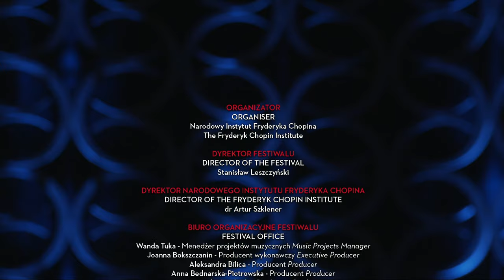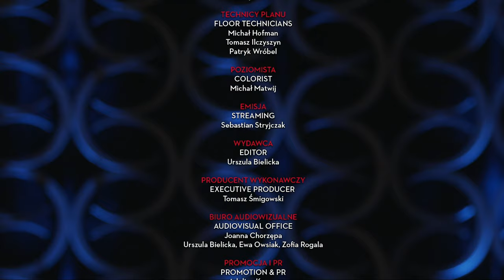Fabio Biondi, Europa Galante | 18th International Music Festival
18th Chopin and his Europe International Music Festival
In the Year of Polish Romanticism
14-31 August 2022
14.08.22
Sunday
20:00
Moniuszko Hall of the Teatr Wielki – Polish National Opera
Inaugural concert
Performers:
Natalia Rubiś soprano
Paweł Konik baritone
Krzysztof Bączyk bass
Roman Chumakin baritone
Paulina Boreczko mezzo-soprano
Kalina Młodożeniec
Kacper Pniewski
Jerzy Radziwiłowicz reciter
Danuta Stenka reciter
Podlasie Opera and Philharmonic Choir
Violetta Bielecka choir director
Artos Choir – children’s voices
Danuta Chmurska choir director
Europa Galante
Fabio Biondi conductor

Programme:
Stanisław Moniuszko
Nijoła
Widma, lyrical scenes for solo voices, mixed choir and orchestra

XVIII Międzynarodowy Festiwal Muzyczny „Chopin i jego Europa”
W Roku Romantyzmu Polskiego
14-31 sierpnia 2022
14.08.22
Niedziela
20:00
Sala Moniuszki Teatru Wielkiego – Opery Narodowej
Koncert inauguracyjny
Wykonawcy:
Natalia Rubiś sopran
Paweł Konik baryton
Krzysztof Bączyk bas
Roman Chumakin baryton
Paulina Boreczko mezzosopran
Kalina Młodożeniec
Kacper Pniewski
Jerzy Radziwiłowicz recytacja
Danuta Stenka recytacja
Chór Filharmonii i Opery Podlaskiej
Violetta Bielecka kierownik chóru
Chór Artos – głosy dziecięce
Danuta Chmurska – kierownik chóru
Europa Galante
Fabio Biondi dyrygent

Program:
Stanisław Moniuszko
Pieśń Nijoły
Widma, sceny liryczne na głosy solo, chór mieszany i orkiestrę